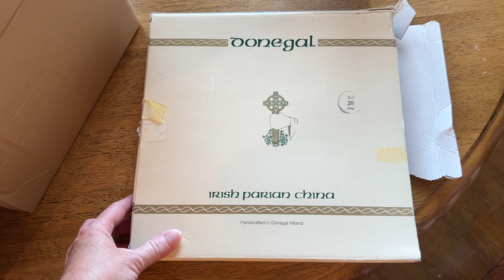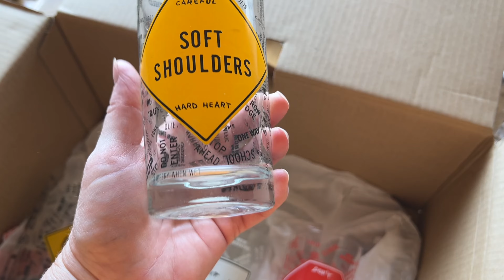Wow, I wasn’t expecting that! Selling on eBay, Etsy, Whatnot and Niknax!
Hi, my name is Brianna! Enjoy the video!

My Whatnot name: Primrosecollectibles

primrose_collectibles